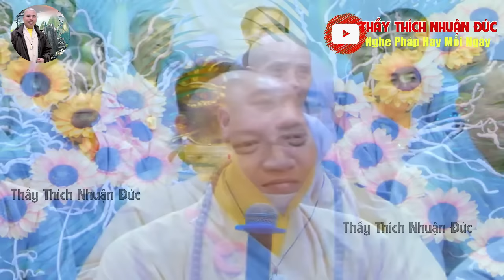BÀI PHÁP GIÚP PHẬT TỬ CẢNH GIÁC ĐỪNG ĐỂ NGHIỆP DUYÊN DẪN DẮT LÔI KÉO TRÊN CON ĐƯỜNG TU ĐẠO